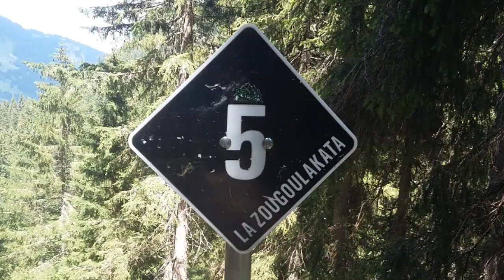Zougoulakata Chatel Huge Gap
Huge Gap on 160mm travel bike chasing pro rider from Germany